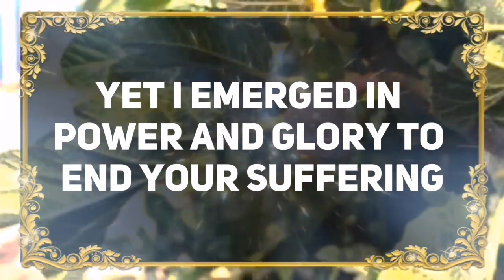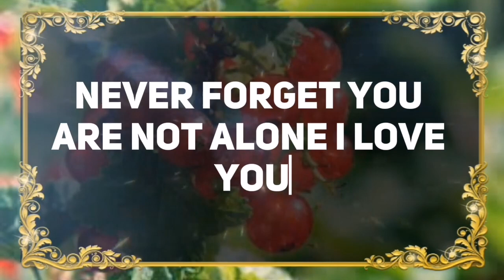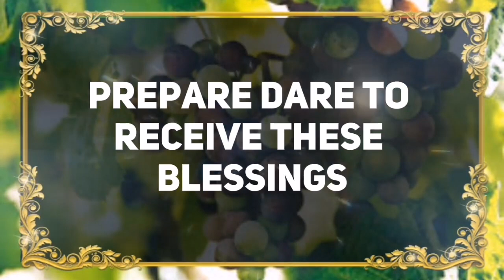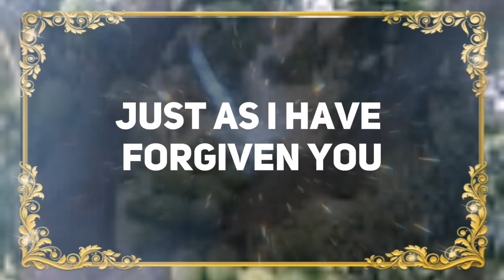💌GOD MESSAGE: SOMEONE HAS YOUR POWER OF ATTORNEY WITHOUT....✝️ Angels Message Today